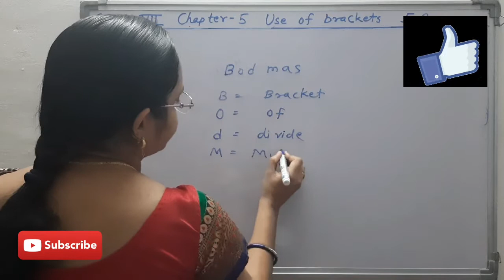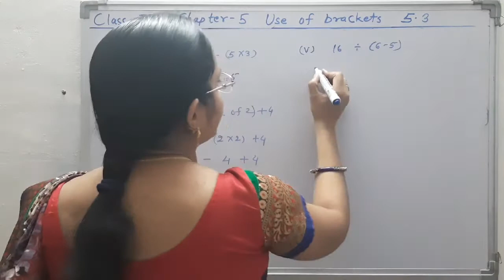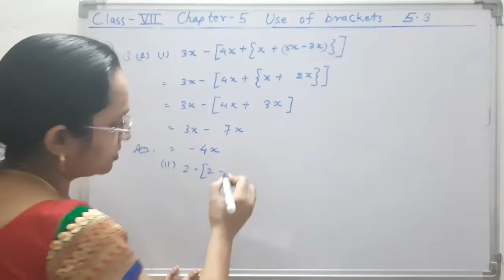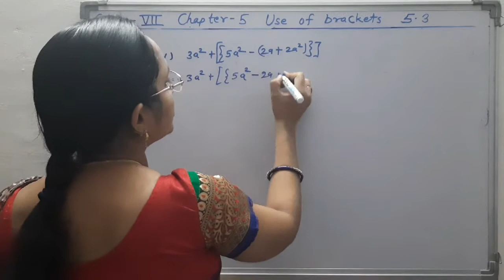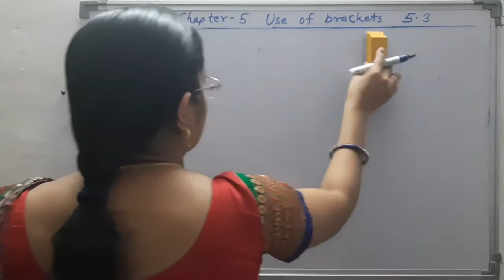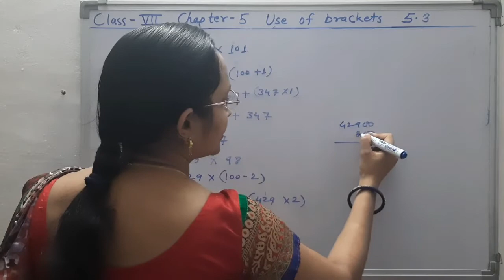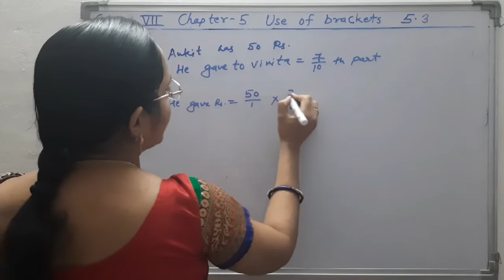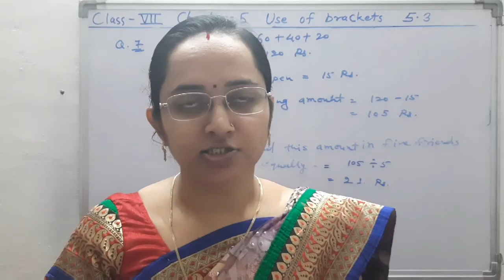CGBSE CLASS 7TH MATHS CHAPTER-5 USE OF BRACKETS EX-5.3